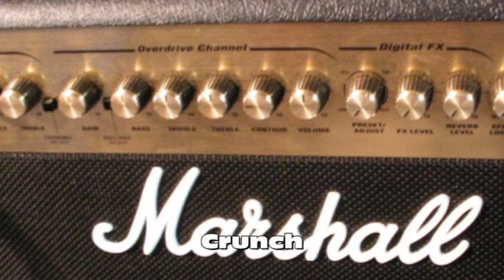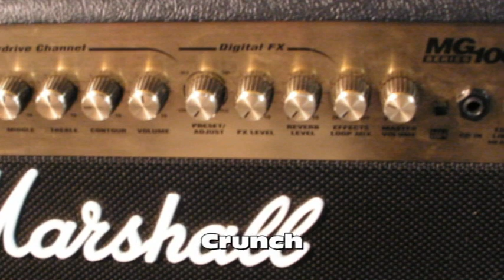Marshall MG100HDFX Soundclips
Gibson Gothic Les Paul Studio
GFS Vintage '59 Humbucker
Marshall MG100HDFX
Crate Blue Voodoo Cabinet
Celestion GT-75T - Shure SM57
WGS Veteran 30 - Audix i5